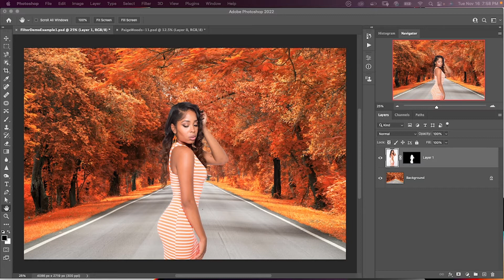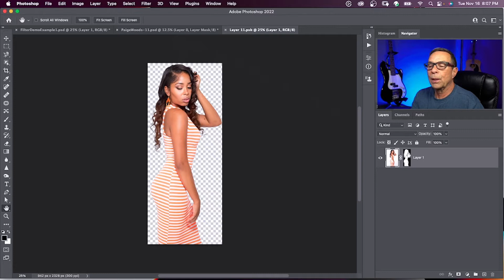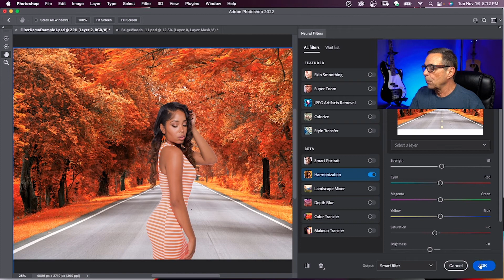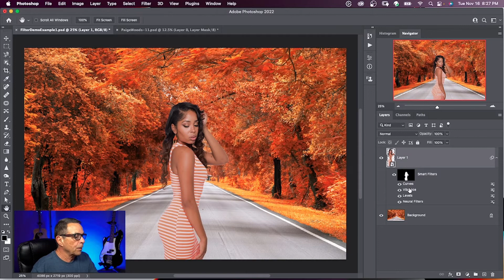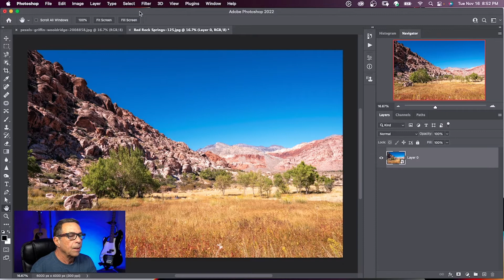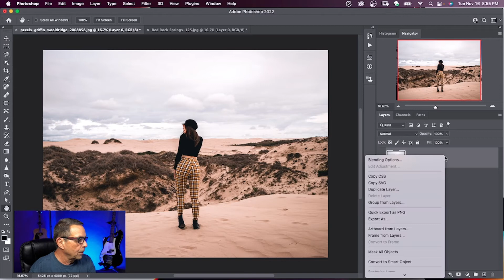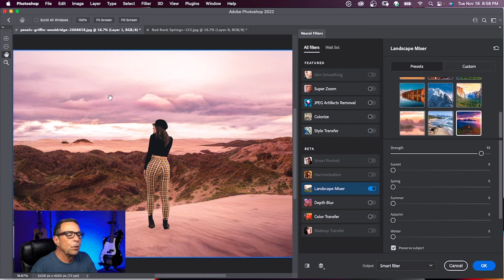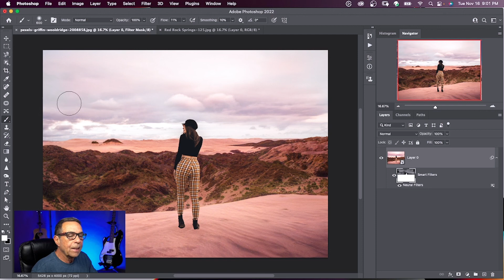New Neural Filters in Photoshop 2022 - Harmonization and Landscape Mixer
Learn about the new Neural Filters introduced in the Fall 2021 Adobe Photoshop 2022.  To help with composites the Harmonization Neural Filter will match color and luminance. Learn to use adjustment layers and Neural Filters to make composting easy. Use the Landscape Mixer Neural Filter to change the look of your landscape photos. Change seasons or time of day with one click.

⏰ Timecodes ⏰
00:00 New Neural Filters in Photoshop 2022
01:41 How to use the Harmonization Neural Filter
04:59 How to use the Landscape Mixer Neural Filter

1️⃣  Godox UL150 LED Video Light

2️⃣  Godox RC-A5 Remote Control

3️⃣  LAOFAS D120B 120CM 47.2 Inch Softbox